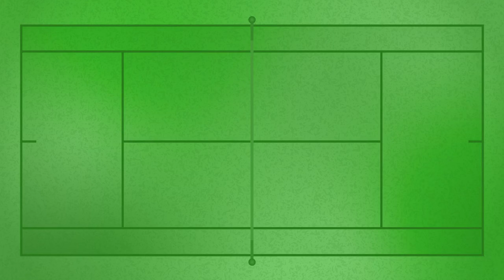Naomi Osaka Details New Values & Life Perspective as Mom; Indian Wells 1R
Naomi Osaka (JPN) speaks with Tennis Channel after defeating Sara Errani (ITA) in the 2024 Indian Wells first round.